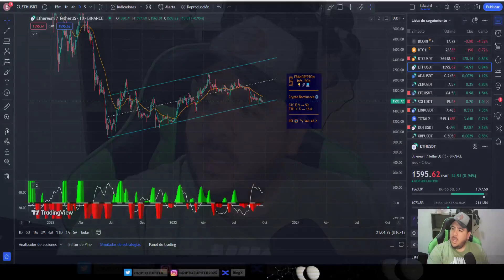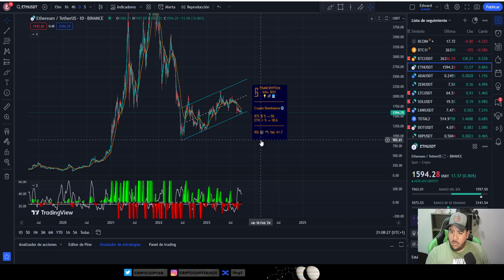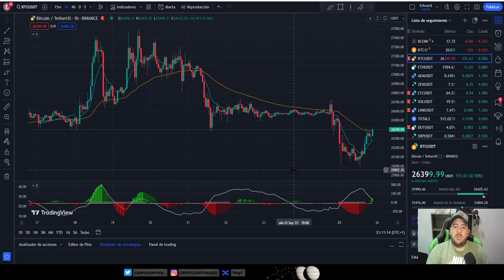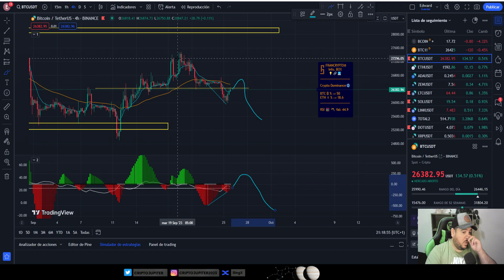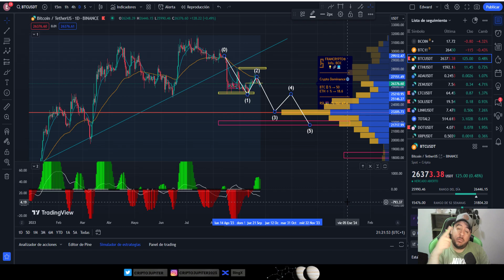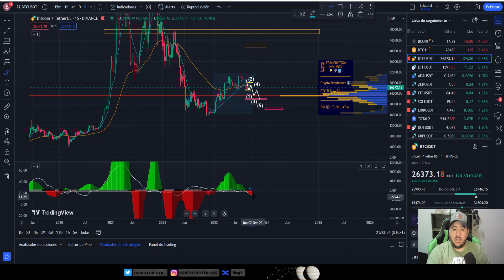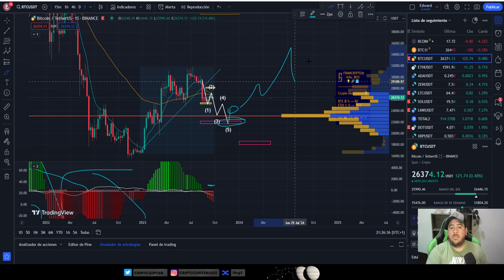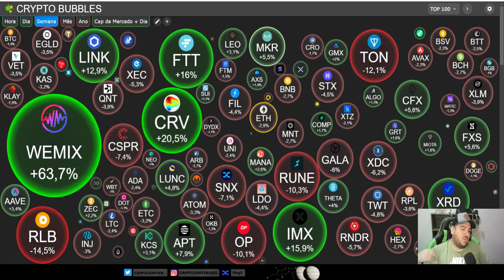BITCOIN TOCO DE NUEVO POR DEBAJO DE LOS 26 MIL DOLARES Y AHORA ???????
CANAL MOTIVACIONAL DEDICADO AL MUNDO CRIPTO, DESDE UN PUNTO DE VISTA OBJETIVO.

¡¡¡IMPORTANTE...!!! Los contenidos de este canal tienen únicamente finalidad informativa y bajo ninguna circunstancia deben usarse ni considerarse como una recomendación de inversión, legal, fiscal ni de otra clase y nada de lo que en él se incluya debe ser tomado como base para realizar inversiones o tomar decisiones. Cualquier decisión de inversión que Usted tome sobre su patrimonio o el de terceros es bajo su absoluta y exclusiva responsabilidad.